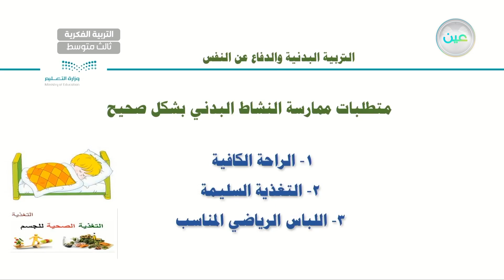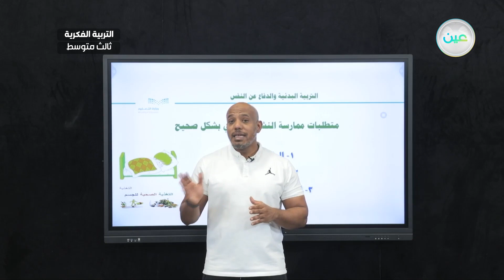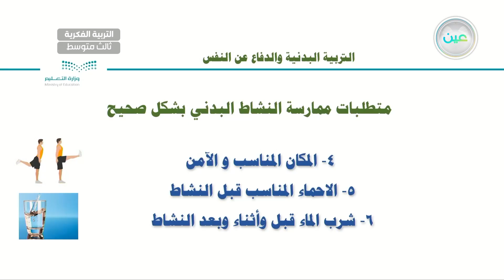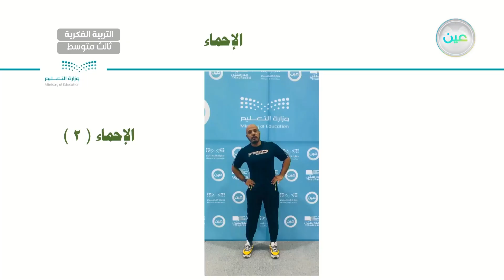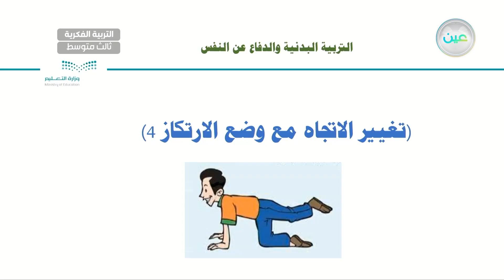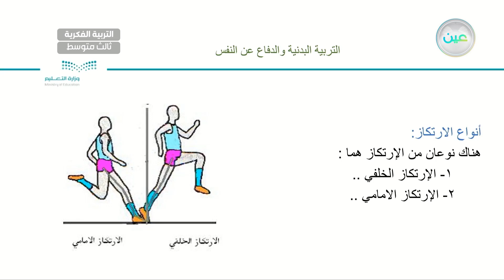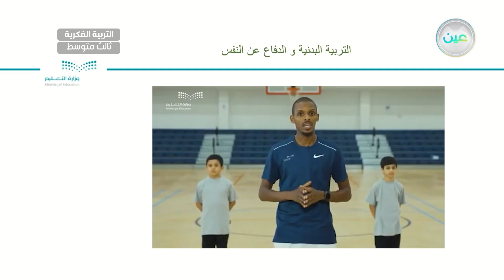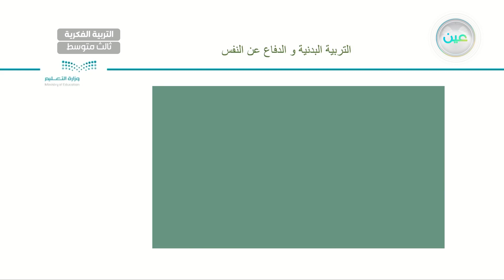تغير الاتجاة مع وضع الارتكاز (4) - تربية بدنية - ثالث متوسط فكري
الحصة 16 - الأحد - الأسبوع الرابع  - ثالث متوسط فكري